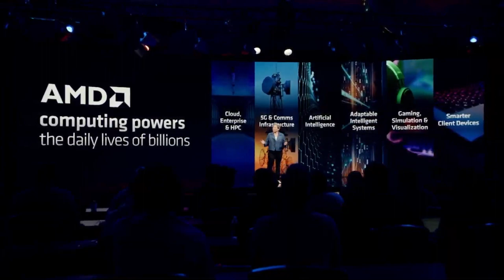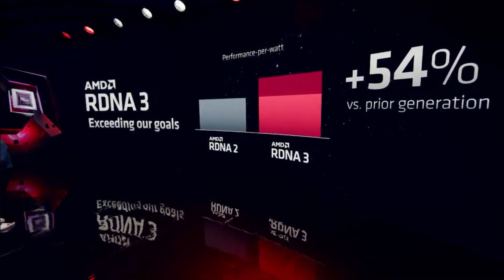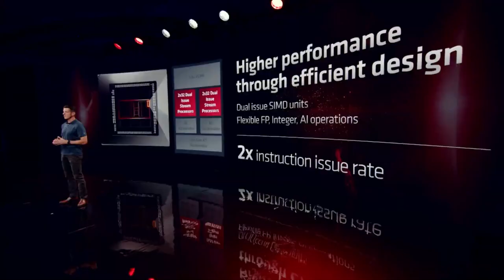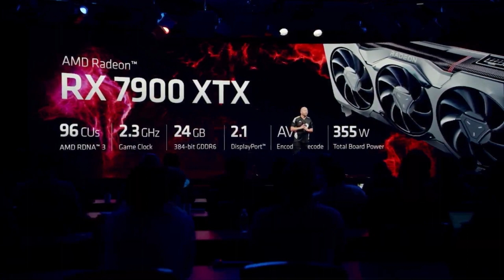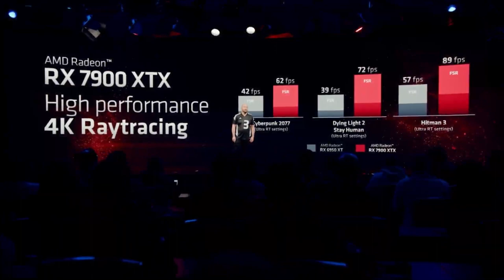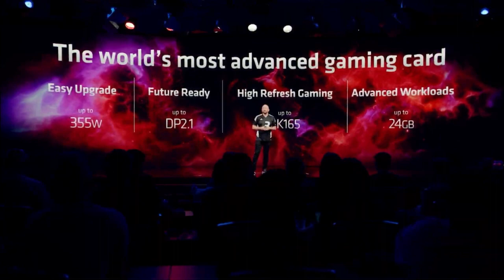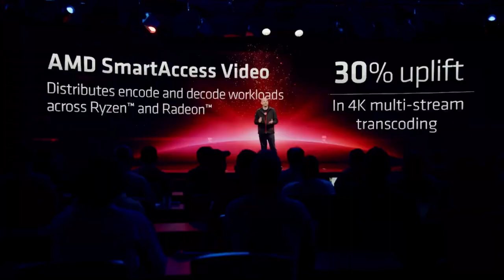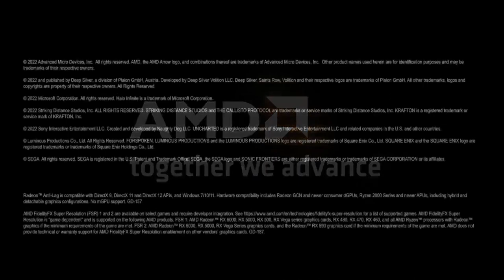AMD Presents Together We Advance Gaming Full Presentation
Join AMD for their latest event announcing the next generation of GPUs built on the groundbreaking AMD RDNA 3 architecture delivering new levels of performance, efficiency and functionality to gamers and creators.